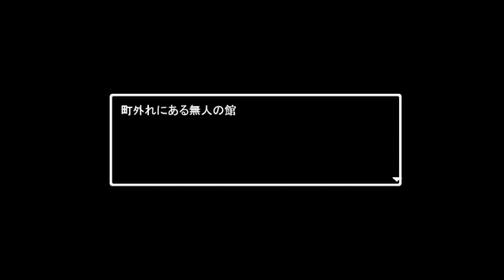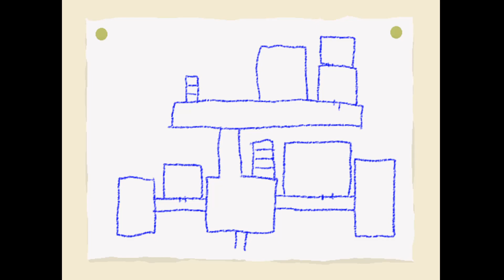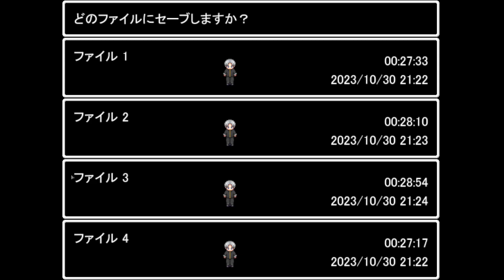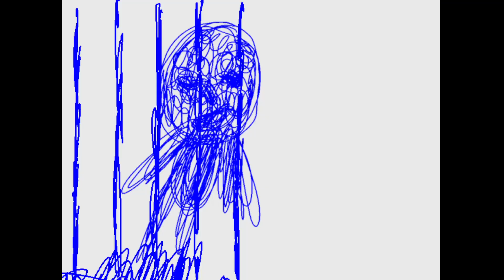【絶叫】10年以上前に流行りすぎたホラゲー『青鬼』が怖すぎて大発狂www【青鬼】#1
「　実はストーリーすらしらん　」

次回の動画

・適当にツイートしてます

・顔出しの実写動画をメインにあげてます
・ほぼサブチャンネル

・「OPENREC」というアプリで配信してます
・生配信は基本ここでしています

・限定アイコン(継続期間に応じて変化していく)
・限定スタンプ
・たまに限定生配信

・参加型動画などはここでメンバー募集している
・告知などもここでしている